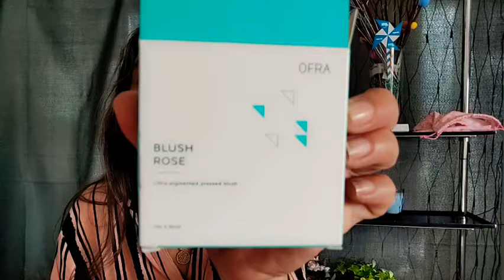IPSY GLAM BAG 💋IPSY GLAM BAG PLUS🤯